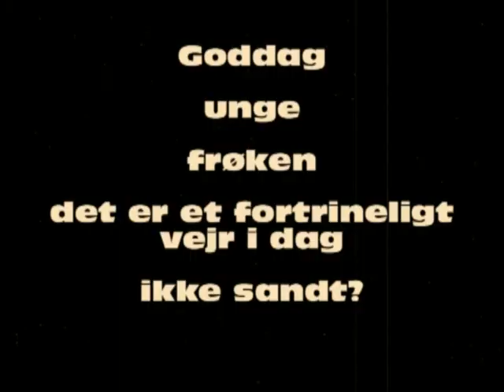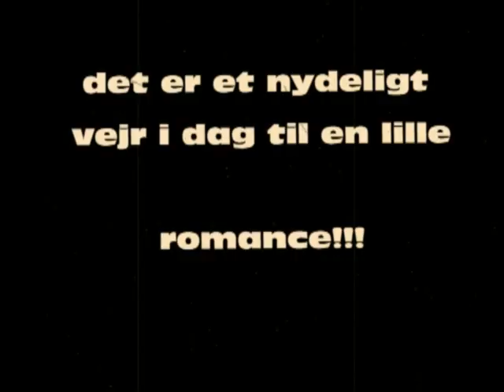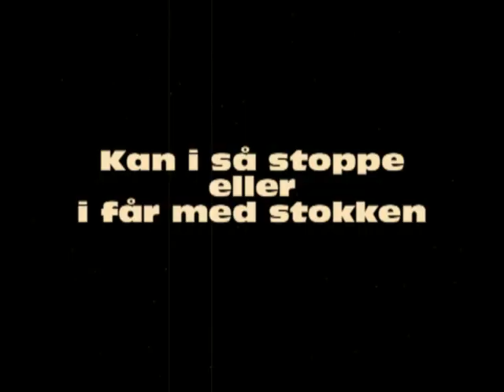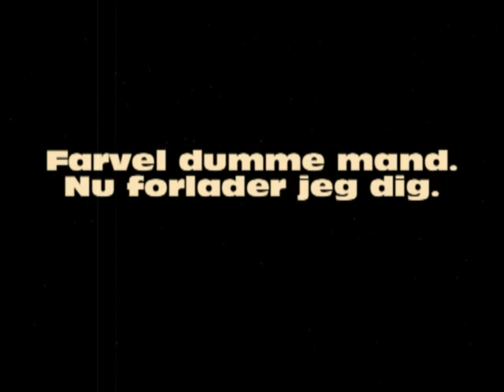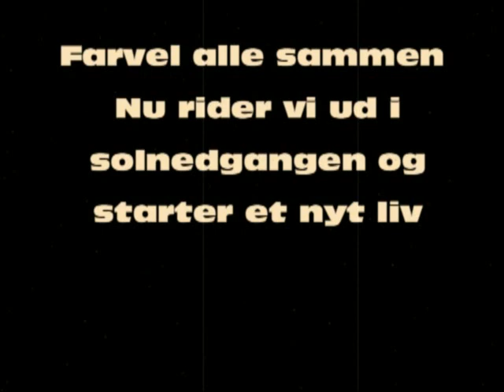Der var engang (Stumfilm)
Lavet i filmugen 2013. November. Bedste filmplakat vandt holdet.